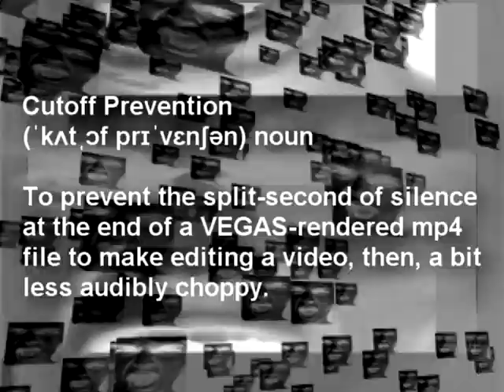⋿⋿Ѽ３０ｔｈѼ⨔⨔－⨔⨔Ѽ３１ｓｔѼ⋿⋿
Round 3 vs CamHead
(Tennis League V, Set 4)

This was HELL to make, and I had to ask for two extensions.